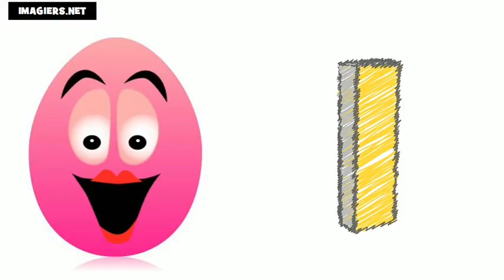aprenda francês # aprendendo frances